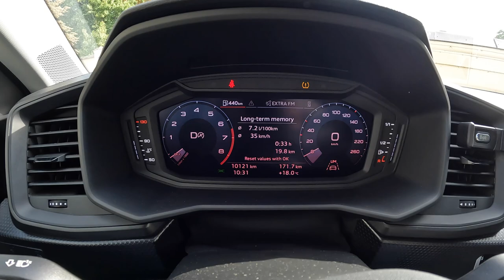2023 Audi A1 Sportback [30 TFSI S tronic 1.0 110HP] |0-100| POV Test Drive #1806 Joe Black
Car: Audi A1 Sportback  Advanced 30 TFSI S tronic 1.0 110HP 2023

0:00 Intro
0:09 Walk-around and interior
1:10 Bumpy road
2:00 Casual driving
3:03 Acceleration
3:17 Highway
5:00 Casual driving
11:36 Tunnel
11:50 Casual driving
18:22 Bumpy road
19:20 Casual driving
23:31 Engine view
23:58 Fuel Consumption

Engine: 1.0L Petrol (Gasolina) 3-cylinders
Displacement (cc): 999
Power: 81 kW/110 hp
Torque: 200 Nm
Transmission: 6-speed manual
Traction: FWD ( Front-Wheel Drive )

Acceleration (0–100 km/h): 9,5 s.

Fuel Tank Capacity: 40L
Total Range: 833 km
Weight: 1180 Kg
Cargo Space: 335 Liter
Model: 2023
Date of Production : 2018-
Base Price in Germany : 22.300 EUR

Driver: Joe Black
Video: GoPro Hero 11 Black / Sony a6300 + Sigma 16mm f1.4
Audio: Zoom H2n (recorder) & Roland CS-10EM (binaural microphones)
Edit: MacBook Pro / Final cut Pro X